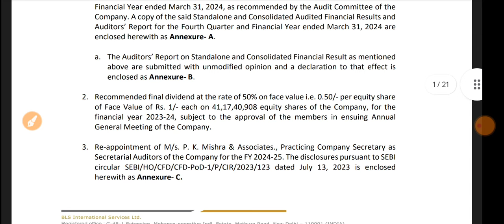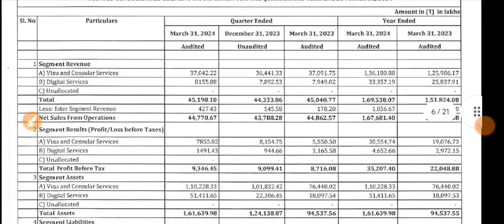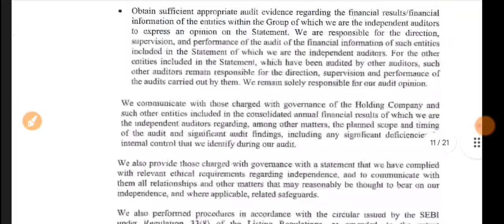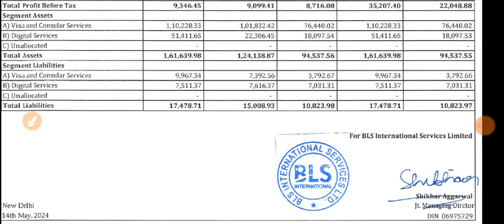BLS International Q4 Results 2024 🔴 BLS International Results 🔴 BLS International Share Latest News